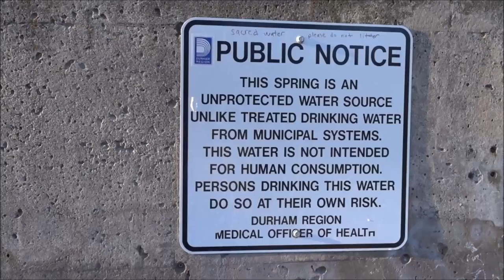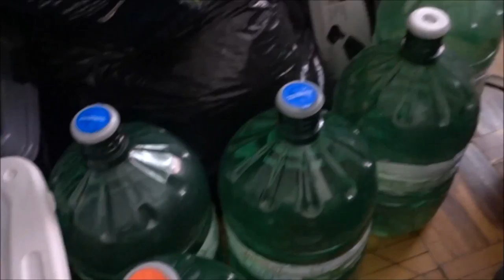Spring Water and Uxbridge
Talking about my pupper, and the trip my mom and I took to Uxbridge for Spring Water and for exploring as well.